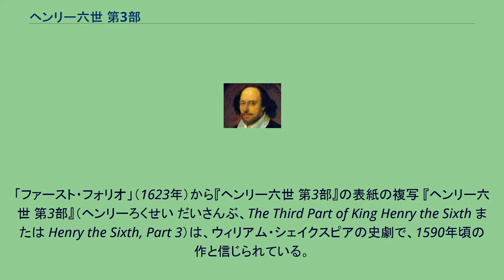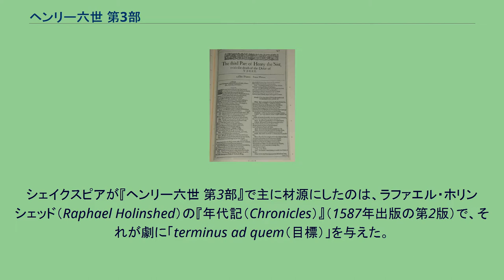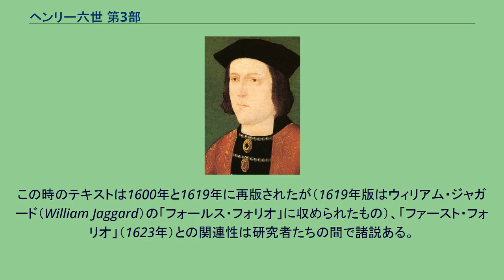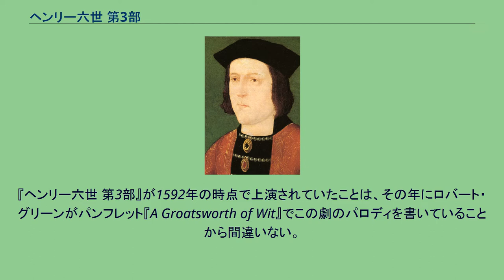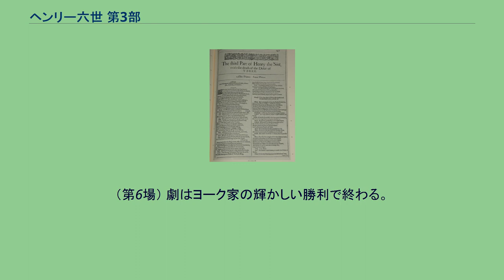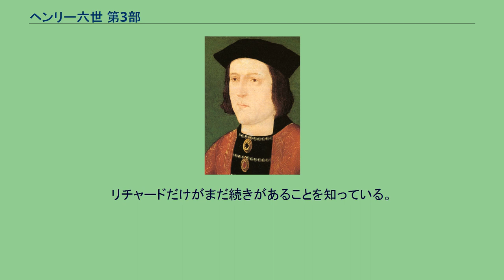ヘンリー六世 第3部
「ファースト・フォリオ」（1623年）から『ヘンリー六世 第3部』の表紙の複写 『ヘンリー六世 第3部』（ヘンリーろくせい だいさんぶ、The Third Part of King Henry the Sixth または Henry the Sixth, Part 3）は、ウィリアム・シェイクスピアの史劇で、1590年頃の作と信じられている。
イングランド王ヘンリー六世の時代が舞台で、書かれた順番ははっきりしないが、『ヘンリー六世 第1部』、『ヘンリー六世 第2部』の続編で、シェイクスピアの代表作にして問題作の『リチャード三世』に繋がる作品である。
『ヘンリー六世』三部作の中では最も優れていて、感動的なドラマを作りあげるシェイクスピアの才能の証拠であると言われている。
その中でも、特筆すべきは以下の場面である。
前2作同様、『ヘンリー六世 第3部』は、ホールやホリンシェッドの年代記といった歴史的文献を元にしているが（詳細は後述）、ドラマのために事件を潤色・圧縮・変更している。
とくにのちのリチャード3世、グロスター公リチャードは歴史を歪め、劇的に、奇怪なマキャヴェリストとして、歴史上の人物あるいは人間というよりも歴史のメカニズムの代弁者として描いている。
さらにリチャードは劇の登場人物ならしめるために実際の年齢より相当加齢させているが、これはルネサンス期の史劇ではよくあることだった。
シェイクスピアが『ヘンリー六世 第3部』で主に材源にしたのは、ラファエル・ホリンシェッド（Raphael Holinshed）の『年代記（Chronicles）』（1587年出版の第2版）で、それが劇に「terminus ad quem（目標）」を与えた。
エドワード・ホール（Edward Hall）の『ランカスター、ヨーク両名家の統一（The Union of the Two Illustrious Families of Lancaster and York）』（1542年）も参考にしたようで、研究者たちは他にも、サミュエル・ダニエル（Samuel Daniel）の薔薇戦争を題材とした詩にシェイクスピアは通じていたのではと示唆している。
シェイクスピアの初期の作品の一つで、（三部作の他の2作とともに）1590年頃に書かれた。
1595年に『ヨーク公リチャードの実話悲劇、そして良王ヘンリー六世の死（The true Tragedie of Richard Duke of Yorke, and the death of good King Henrie the Sixt）』として出版された。
この時のテキストは1600年と1619年に再版されたが（1619年版はウィリアム・ジャガード（William Jaggard）の「フォールス・フォリオ」に収められたもの）、「ファースト・フォリオ」（1623年）との関連性は研究者たちの間で諸説ある。
19世紀には、『ヨーク公リチャードの実話悲劇』はシェイクスピアが『ヘンリー六世 第3部』の元にした作者不明の劇と見る傾向があり、何人かの研究者たちはその作者に、トマス・ロッジ（Thomas Lodge）やジョージ・ピール（George Peele）のような有名劇作家の名前を挙げさえもした。
1929年にピーター・アレグザンダーが、このテキストはオリジナルを書き留めたか、記憶を頼りに再現した「悪い四折版（Bad quarto）」であると主張して、それが現代の批評家たちの意見となっている。
『ヘンリー六世 第3部』が1592年の時点で上演されていたことは、その年にロバート・グリーンがパンフレット『A Groatsworth of Wit』でこの劇のパロディを書いていることから間違いない。
1595年版の表紙には、それまでに「何回か上演された」と書かれている。
2016年には、第2部と合わせてBBCがテレビ映画シリーズ『ホロウ・クラウン/嘆きの王冠』の一篇として製作した。
エドワード四世 劇はヨーク公リチャードと現イングランド王ヘンリー六世、ならびにそれぞれの支持者たちの対面で幕を開ける。
ウォリック伯リチャード・ネヴィルの武力行使も厭わぬ脅迫で、ヘンリー六世はヨーク公を王位継承者にすると約束する。
その臆病さに失望して、ヘンリー六世は支持者たちからも見放される。
王妃マーガレット・オブ・アンジューはこの約束に同意できないと明言し（第1場）、若きクリフォード卿たち...